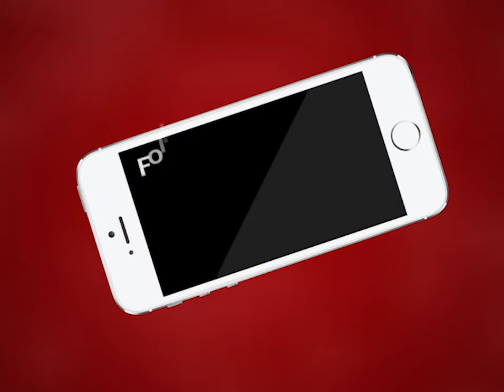AJMER NEWS | अल फलाह चैरिटेबल ट्रस्ट का एक और नेक काम | MTTV INDIA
अल फलाह चैरिटेबल ट्रस्ट का एक और नेक काम
50 मजदूर निर्धन परिवारों को दिया ईद का गिफ्ट
ईद के गिफ्ट में कपड़े, जूते, बच्चों के खिलौने
ईद के दिन उपयोग में आने वाले खाने का सामान किया वितरित
लॉक डॉउन से ही लगातार असहाय लोगों की कर रहे हैं मदद